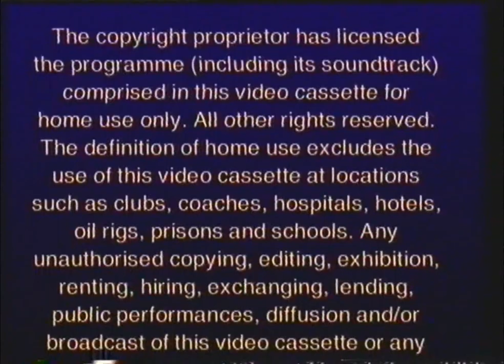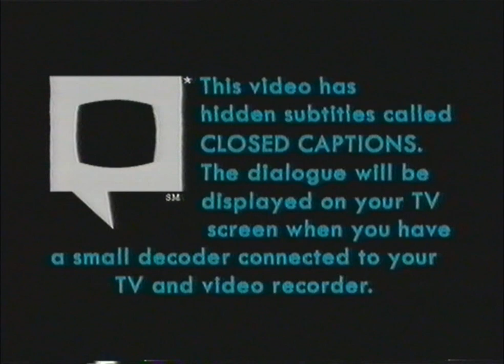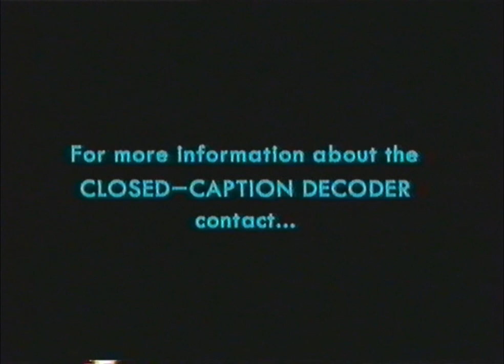Opening to Men in Black UK VHS (1998)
"You know the difference between you and me? I make this look good."

00:22 - Columbia TriStar Home Video logo
00:32 - CTHV Warning Scroll
01:01 - The Mask of Zorro Trailer
02:16 - Men in Black: The Animated Series Promo
03:44 - Men in Black Music Video Stay Tuned Screen
03:52 - Closed-Captions Screens
04:15 - Columbia Pictures logo

Copyright goes to Columbia Pictures